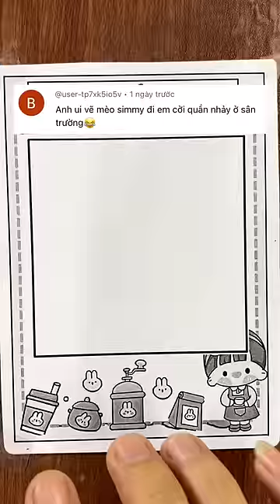Thách vẽ Mèo Simmy em cởi quần nhảy ở sân trường